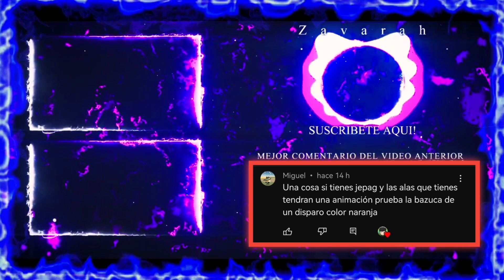Blast Off First Place 🥇Beach Buggy Racing 2 | Con El Auto De Mrbeast 🤑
instagram Estoy en Instagram como @zomber999yt1. Instala la aplicación para seguir mis fotos y vídeos.

¿Cosas Que Uso Para El Canal?

Apps Para Grabar
→ One Shot Pro

¿ Apps Para Editar ?
→Filmora
→Power Directo

¿Apps Para Miniaturas?

→Foto Editor
→Eraser

¿Nick de Juegos?
Free Fire→ZOMB3R999YT
Respawnables→ZOMBERYT
Fornite→ZOMB3R999YT
Pubg Mobile→ZOMBER999YT